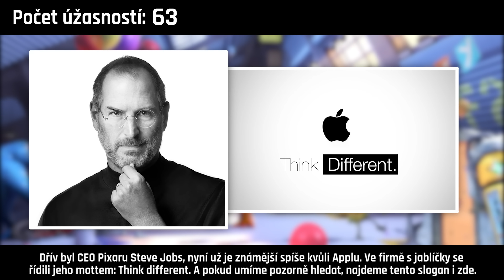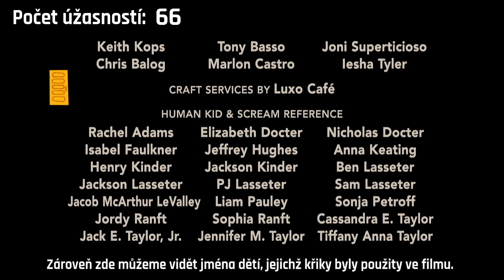Všechno DOBRÉ ve filmu Příšerky s.r.o.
📍 Kvality a Hříchy filmů pod lupou
Film: Příšerky s.r.o. (2001)
Režie: Pete Docter, Lee Unkrich, David Silverman

🎮 Odebírej i druhý kanál!

📞 Pro jakýkoliv kontakt použijte tento email

*Video silně inspirováno kanály cinemasins & cinemawins
*Další inspirace: New Rockstars, Canadian Lad, Screen Rant